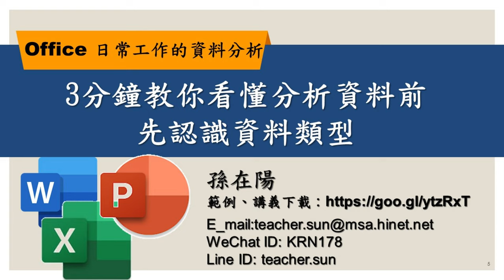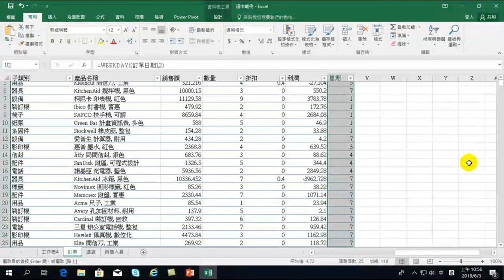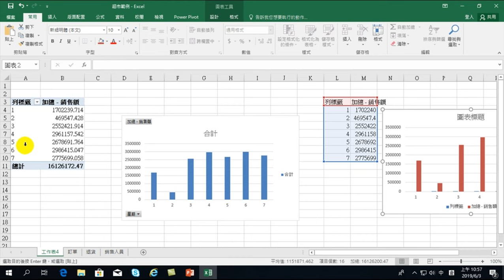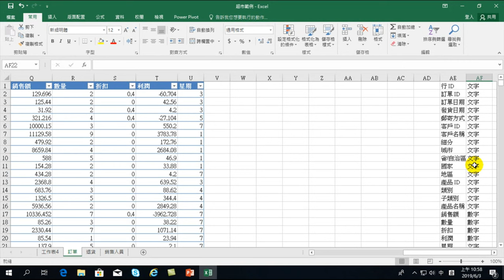05.3分鐘教你看懂分析資料前先認識資料類型【Office 日常工作的資料分析】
【課程大綱】
05.3分鐘教你看懂分析資料前先認識資料類型【Office 日常工作的資料分析】